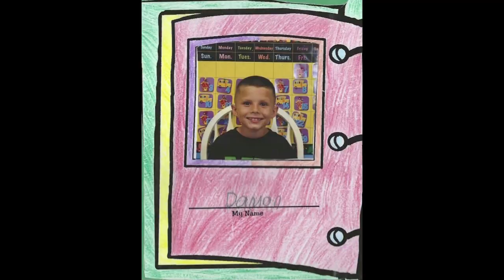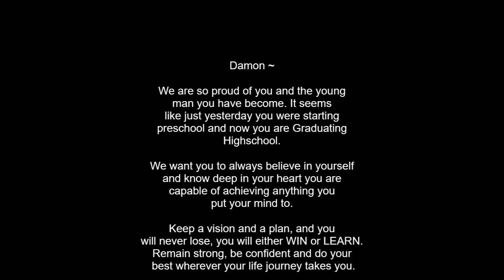Damon's Graduation video 2023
Songs Juice World - Graduation